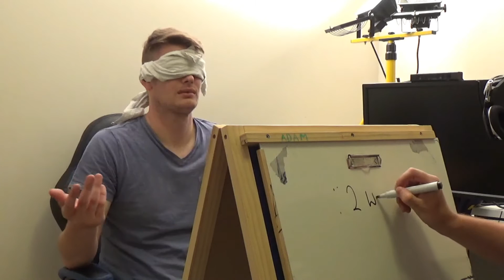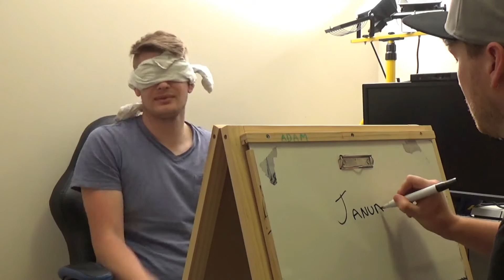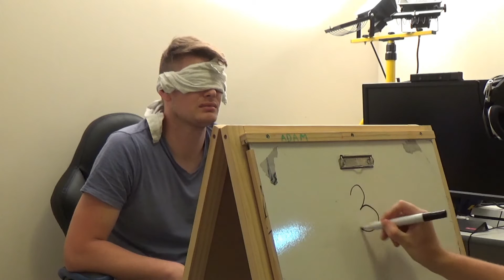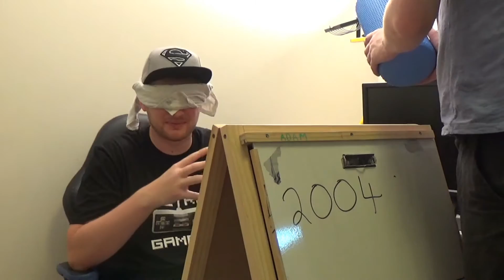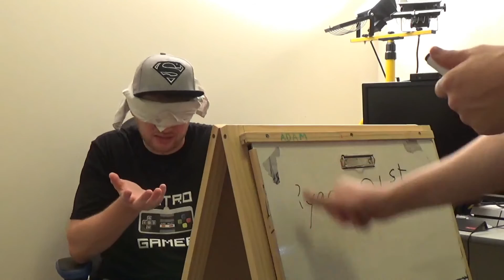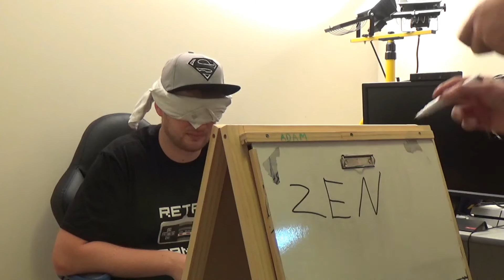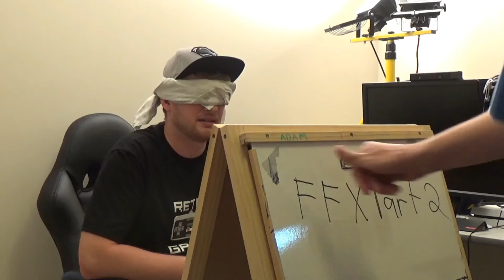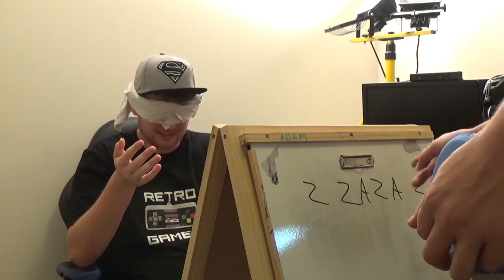How Well Do You Know Your Brother?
how well do azza18 and clief101 know each other? lets find out as they quiz each other with punishment for incorrect answers